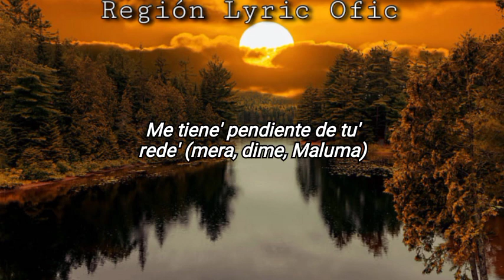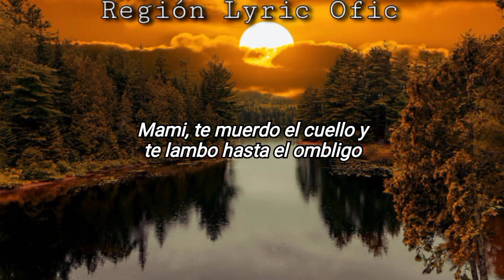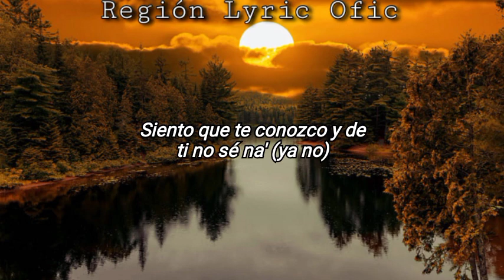Maluma X Anuel AA - Diablo,Que Chimba (Letra/Lyric)